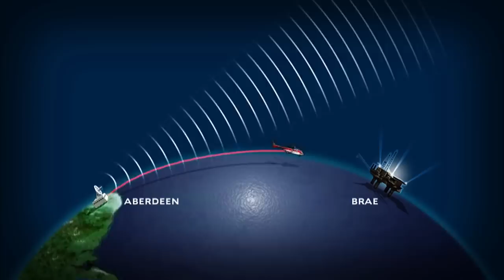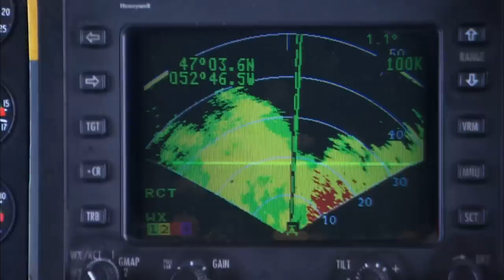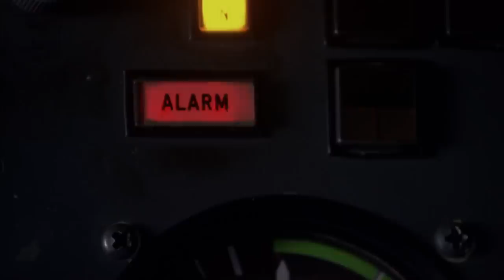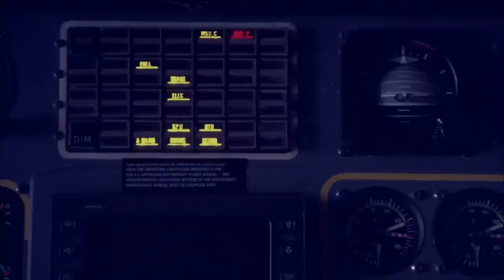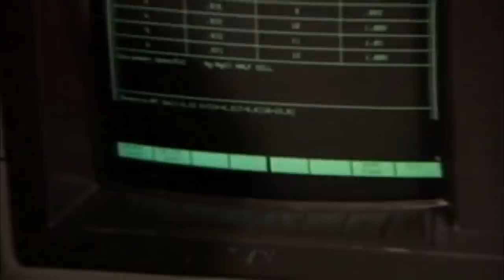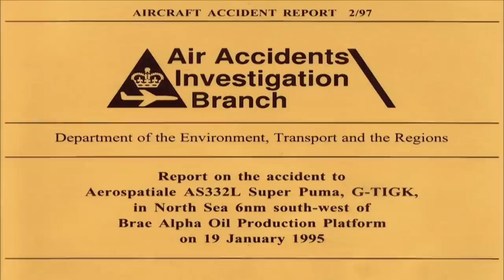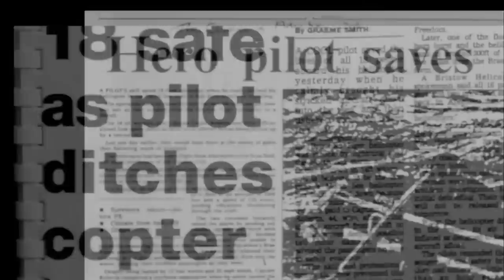The Tragic Story of the Lightning-Struck Super Puma | Mayday: Air Disaster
In 1995, a Super Puma helicopter carrying 16 oil workers to an offshore platform in the North Sea was struck by lightning and crashed during a hailstorm.

 What measures do you think can be taken to improve safety for these workers and reduce the risk of accidents like the Super Puma helicopter crash?

Mayday: Air Disaster - From Season 3 Episode 7 "Helicopter Down": During extreme weather conditions, a Super Puma helicopter makes a routine journey to a North Sea oil platform.  With a flash and a bang, routine goes out the window and the sixteen passengers and crew find themselves struggling for their lives.